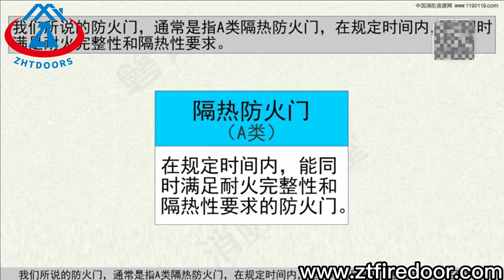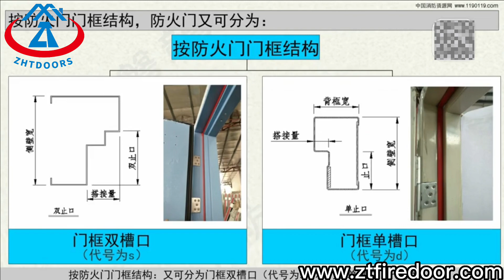Zhtdoors China factory high stability high quality steel all kinds of fire doors safety appearance